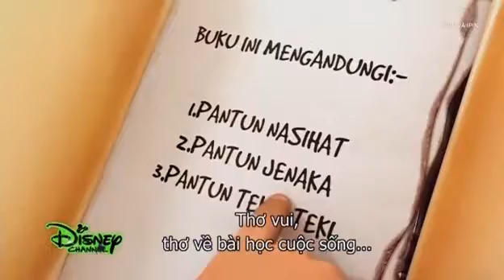Upin và Ipin (phần 11): Cuộc thi thơ(2)